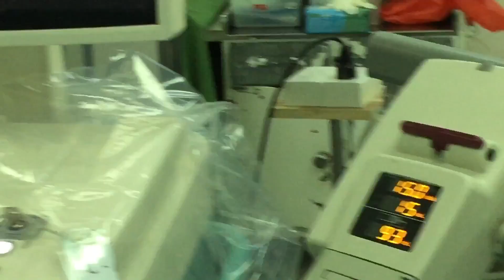Chuẩn bị dụng cụ đặt stent Grafte một kỹ thuật cao trong can thiệp tim mạch.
Bệnh lý động mạch chủ (ĐMC) rất đa dạng, trong đó tách thành động mạch chủ, phình động mạch chủ là bệnh lý hay gặp nhất. Phương pháp phẫu thuật thay đoạn động mạch chủ nhân tạo điều trị bệnh lý động mạch chủ là một phẫu thuật lớn, triệt để, tuy nhiên, nguy cơ tử vong cao nhất là đoạn ĐMC xuống. Kỹ thuật đặt Stent Graft điều trị bệnh lý động mạch chủ là một thủ thuật ít xâm lấn hơn, nguy cơ tử vong thấp hơn.